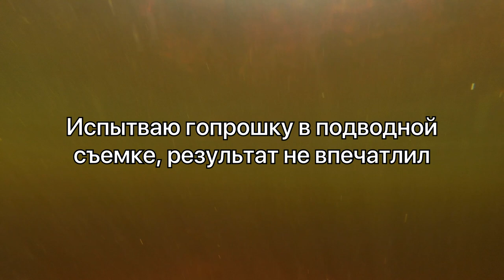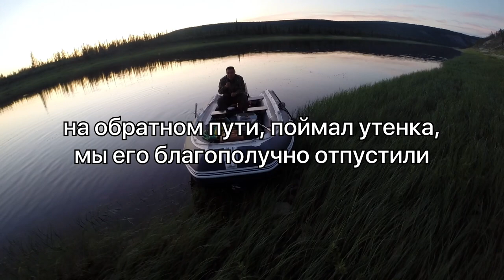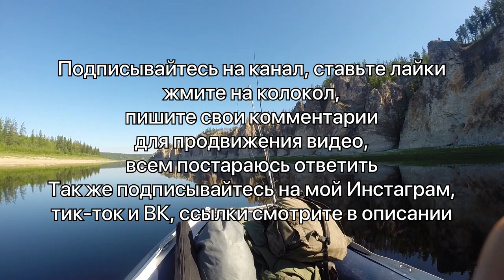Один день на реке Амга (Архив 2015г.) Знакомство со спиннингом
Этой осенью пока что никуда выехать не удалось, поэтому залью архивное видео.